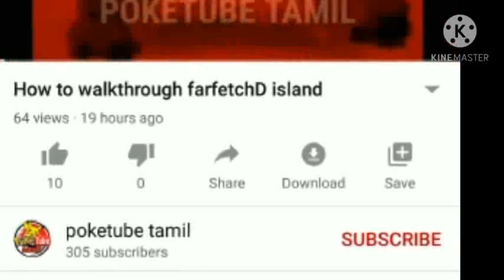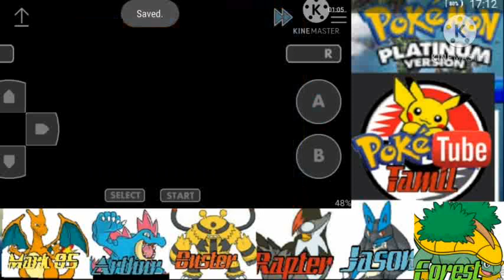How to win the league